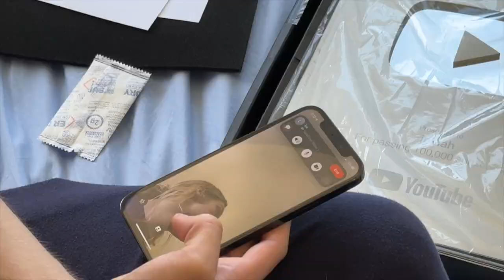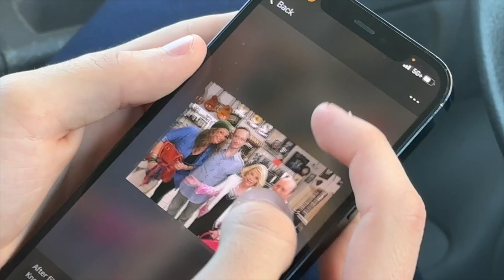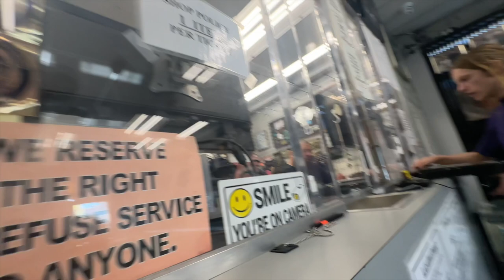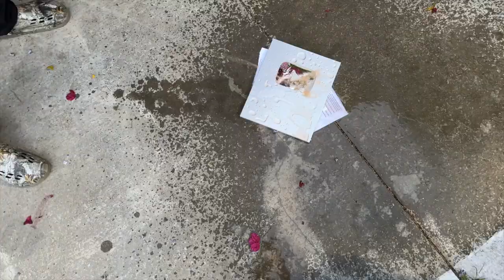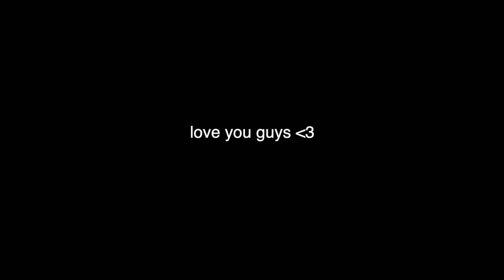trying to sell my youtube plaque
thank you for 100k love you guys